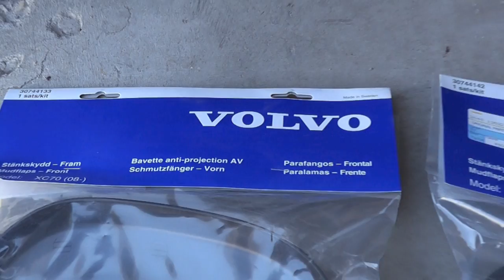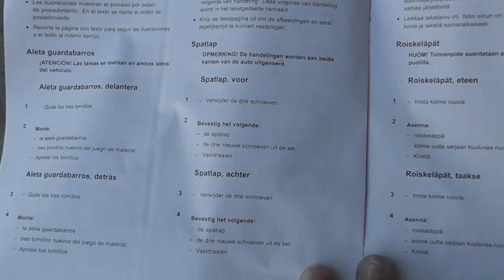Volvo XC70 Mudflaps Installation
Will fit 2008 and up XC70.

MUDFLAPS, FRONT AND REAR
Specially developed to match the design of your Volvo -- and an integrated part of the wheel arch -- these mudflaps help protect the car's body from mud and flying stones.